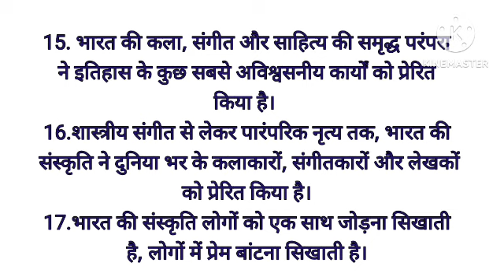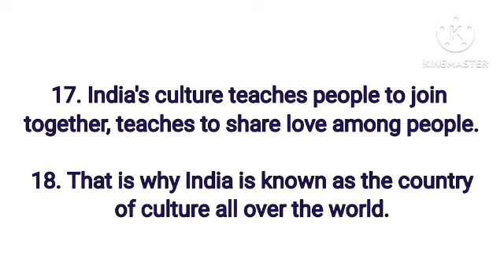हमारी संस्कृति हमारा गौरव।।Our Culture our pride।।Essay।।निबंध।।speech।।Hindi।।@Learningclasses1993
हमारी संस्कृति हमारा गौरव //Our Culture our pride पर निबंध हिन्दी और English दोनों भाषा मे @learningclasses1993

यहां एक संस्कृति के महत्वपूर्ण विषय पर एक निबंध है, जिसे "हमारी संस्कृति हमारा गौरव" के रूप में जाना जाता है। यह निबंध हमारी संस्कृति के महत्व को व्यक्त करता है और हमें यह बताता है कि हमारी संस्कृति हमारे लिए कितनी महत्वपूर्ण है। इस निबंध में हम संस्कृति के तत्वों, इतिहास, परंपरा और मूल्यों के बारे में बात करेंगे।

हमारी संस्कृति हमारे जीवन का महत्वपूर्ण हिस्सा है। यह हमें एक साझा पहचान और एकता की भावना प्रदान करती है। हमारी संस्कृति हमें अपने मूल्यों, नैतिकता, और धार्मिकता की समझ प्रदान करती है। यह हमें हमारी आदिवासी भूमि और उसके वास्तविकताओं से जोड़ती है।

हमारी संस्कृति का इतिहास बहुत प्राचीन है और यह आठ हजार से अधिक वर्षों का है। हमारी संस्कृति में विविधता, गहराई, और समृद्धि है। यहां आनंद के कई आयाम हैं, जैसे कला, संगीत, नृत्य, साहित्य, और शैली। हमारी संस्कृति में विभिन्न रंग, स्वाद, और सामग्री की प्रचुरता है, जो इसे अन्य संस्कृतियों से अलग बनाती है।

हमारी संस्कृति की परंपराएं हमारे जीवन को संबलित करती हैं। यहां विभिन्न त्योहार, पर्व, और रीति-रिवाज हैं, जो हमें एक-दूसरे से जुड़ते हैं और साझा बंधन बनाते हैं। हमारी परंपराओं में संस्कृति की गहराई छिपी होती है और हमें हमारे मूलों के प्रति सम्मान करती हैं। यह भारतीय संस्कृति की अद्भुतता को प्रकट करता है और हमें इसके लिए गर्व महसूस कराता है।

हमारी संस्कृति के मूल्य हमें अच्छा और उच्चतम बनाते हैं। इसमें धर्म, नैतिकता, समानता, और समय के मूल्य हैं। हमारी संस्कृति हमें स्वास्थ्य, खुशी, और सामूहिक सहयोग की महत्वपूर्ण बातें सिखाती है। इसके माध्यम से हम एक गहरे संबंध का अनुभव करते हैं और एक दूसरे के साथ अनुभवों और विचारों को साझा करते हैं।

संक्षेप में कहें तो, हमारी संस्कृति हमारा गौरव है।